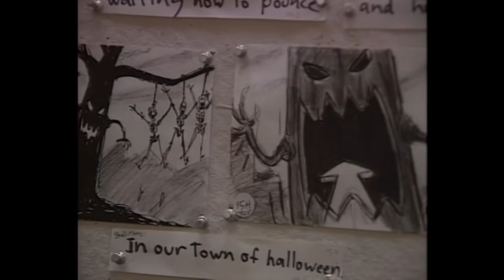7 Day Brief: Maker vs Maker - Tim Burton vs Wes Anderson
Our 7 day brief of who does it better, tim burton or wes anderson